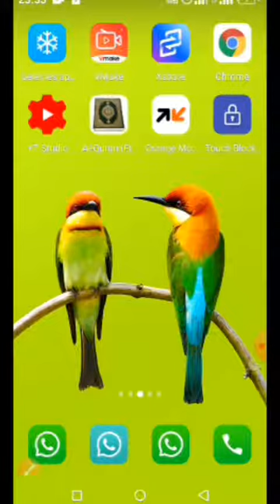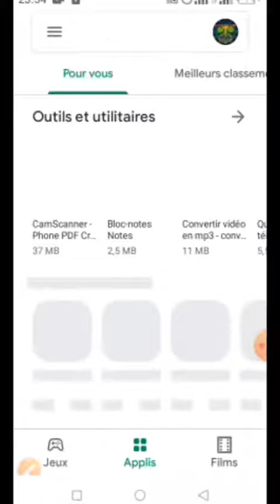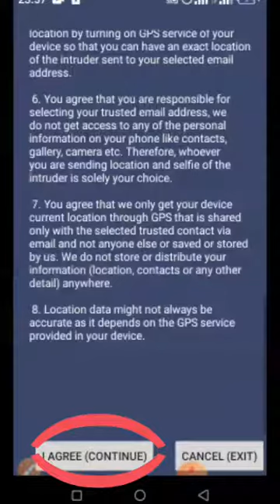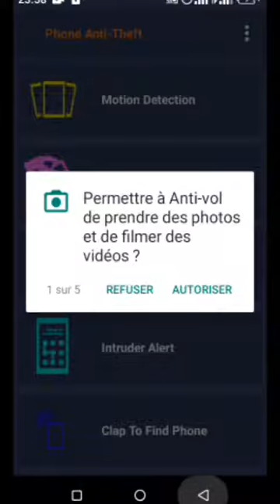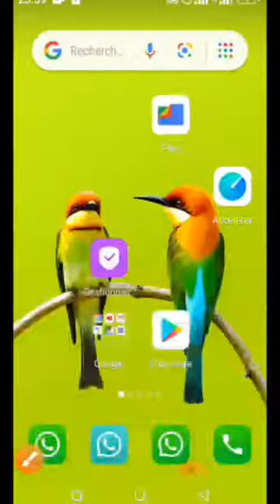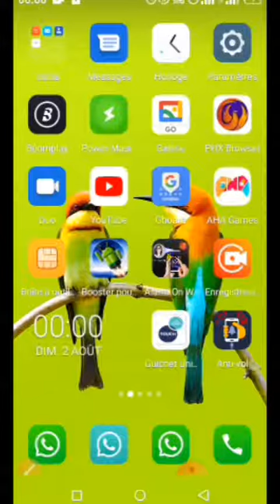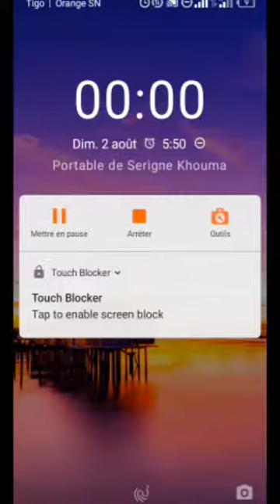Lii Day tée gnou SATHI SA TÉLÉPHONE